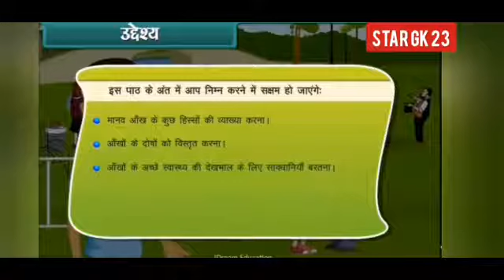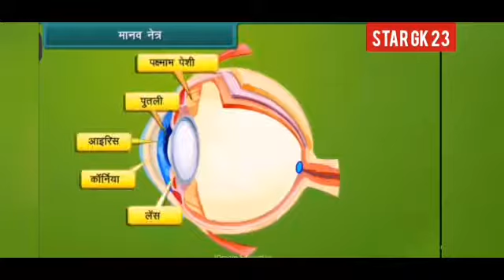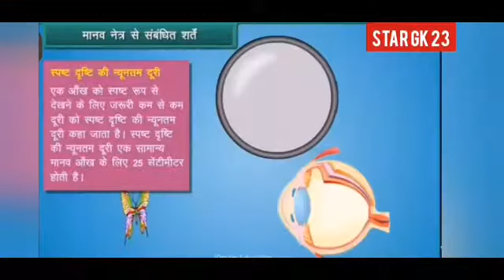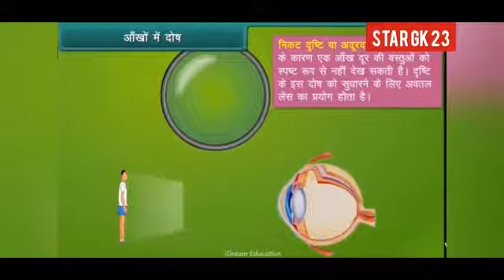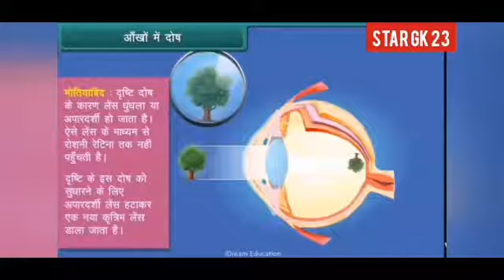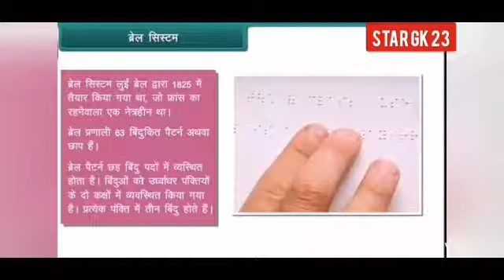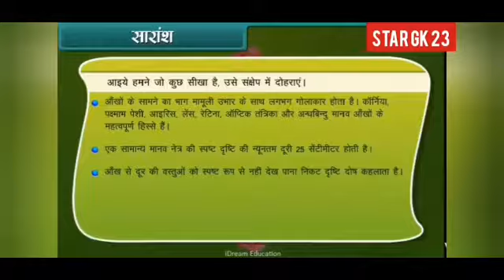11 . प्रकाश के खेल 8 class ncert book science